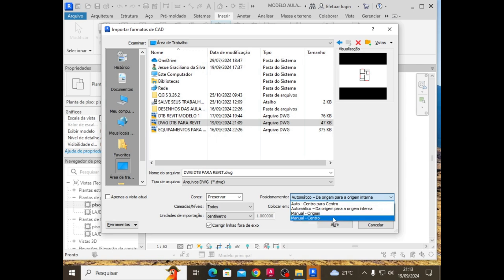Revit parte 2